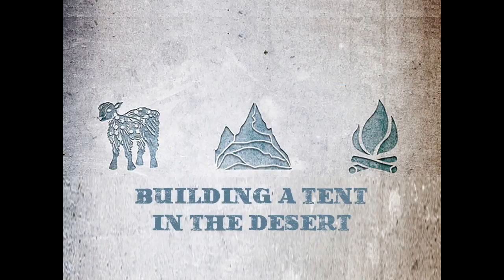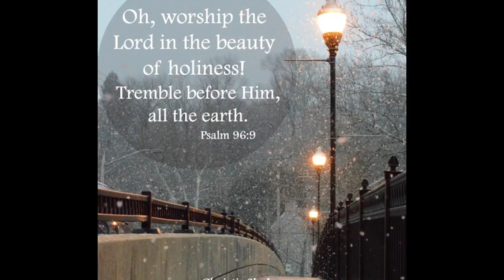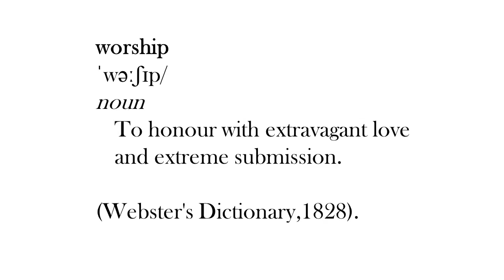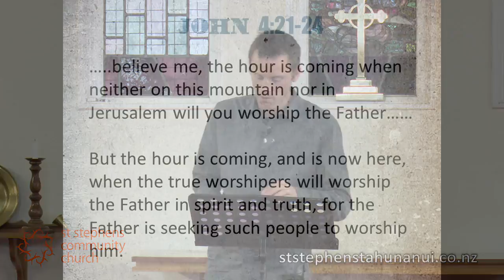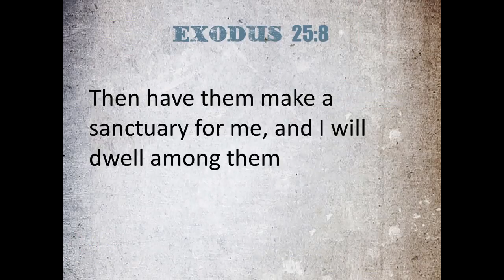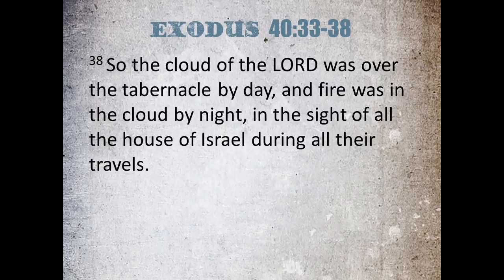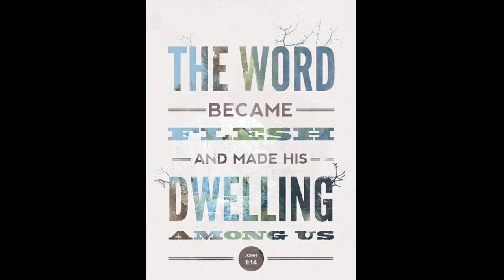Exodus Part 20 - Set Free to Worship